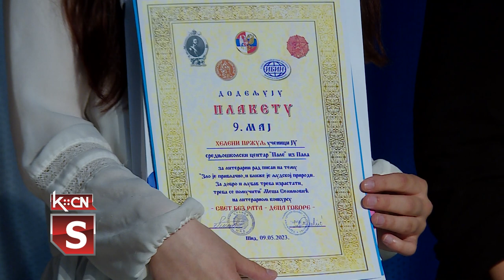Dani ruskog jezika i kulture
Svečanom akademijom u sali Kulturno obrazovnog centra u Šidu počeo je program manifestacije „Dani ruskog jezika i kulture” koju organizuje Udruženje srpsko-ruskog prijateljstva iz Šida. Na akademiji je izveden program u kome se govorilo, recitovalo, pevalo i igralo u duhu ruske kulture, a uručene su i nagrade na konkurs „Svet bez rata deca govore”.